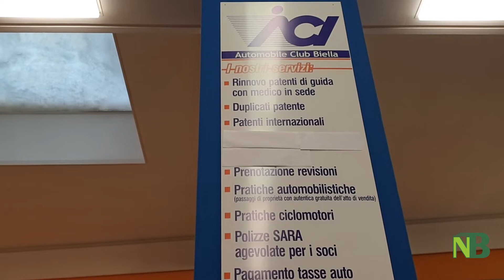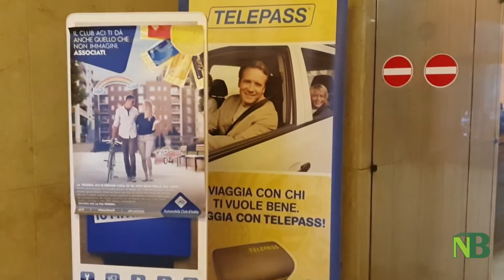Newsbiella - Viaggio all'Aci Biella, intervista ai dipendenti (parte 1)